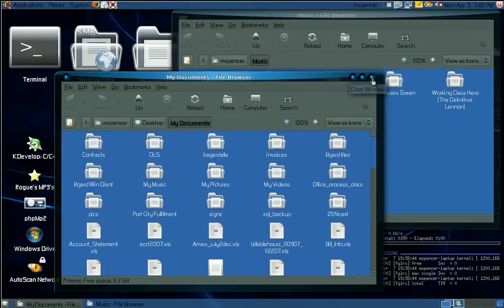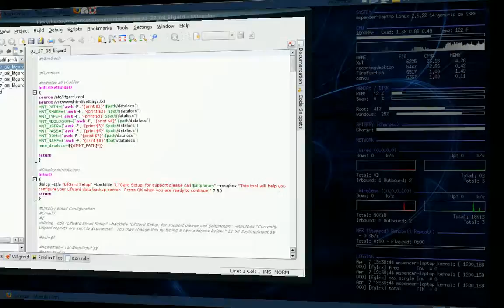Compiz running on my laptop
This is my laptop running compiz on linux (ubuntu 7.10)